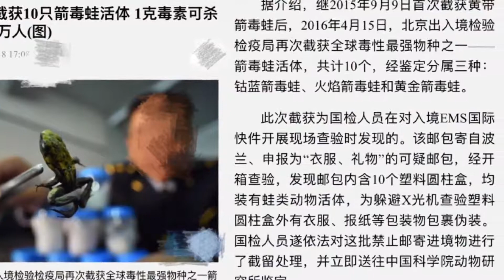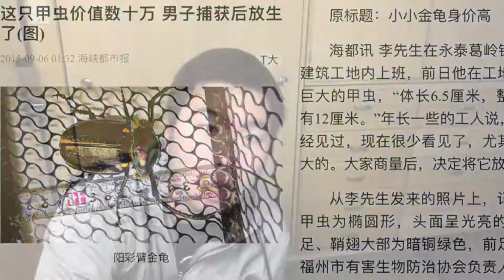揭穿媒体丑化动物的假新闻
如今媒体为了博得大家眼球，肆意篡改自然常识，造成恐怖舆论，本视频将揭发三则这样的新闻